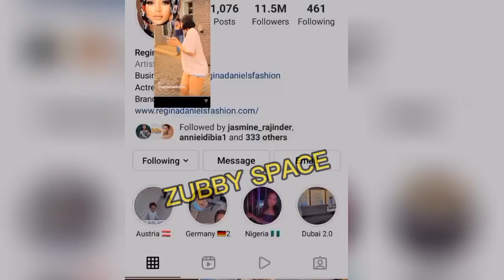Regina Daniel Co Wife Exposed Ned Nwoko,Regina Daniel Reaction